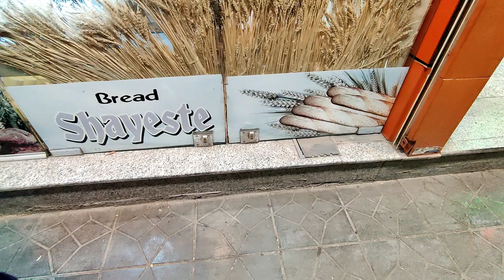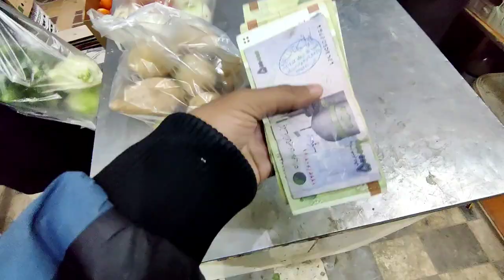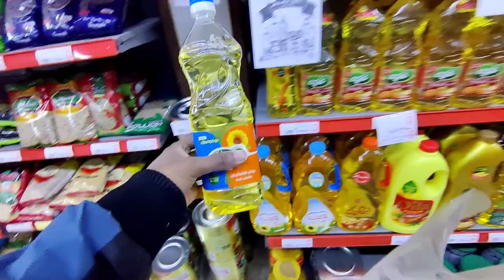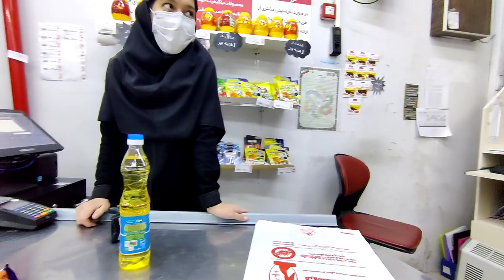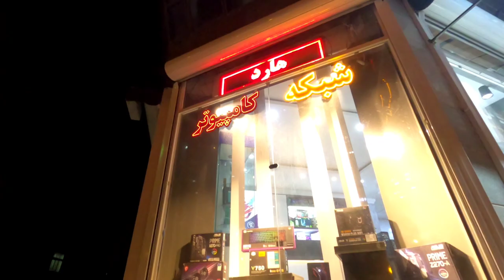Iran Me Food Itna Sasta! | Just 4$ Shopping In Iran 🤩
Iran Me Food Itna Sasta! | Just 4$ Shopping In Iran | travel to iran from pakistan

👋Hi Friends
in this channel i created a travel video and fun vlogs for you. So i hope you like this videos.

Tags Ignore :
iran
travel
pakistan
irani girls
pakistan to iran by road iran
travel vlogs
iranian girls
pakistan to iran
iran travel
pakistan to iran by road travel vlogs
iran vs pakistan
iranian food
pakistan to iran travel vlogs
solo travel
iranian girl tik tok
iran travel vlog
iran visa from pakistan
pakistan to turkey
iran by road from pakistan
by road pakistan to iran
irani wedding
iran school girls
iran woman
iran vlogs
iran walking tour
iran 2023
isfahan
travel insurance
tehran walking
walking tour
 ایران
اصفھان
تھران
iran food
travel vlog
tehran 2023
travel tips
سفر به إيران
being a traveler
nomad shubham
Shopping

Watch:

 • RudeLies & Facadi...